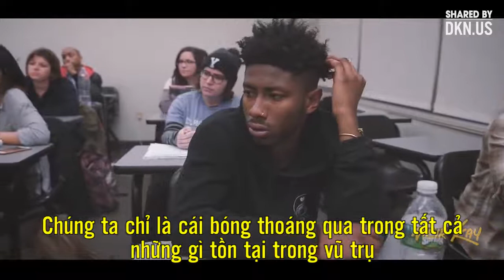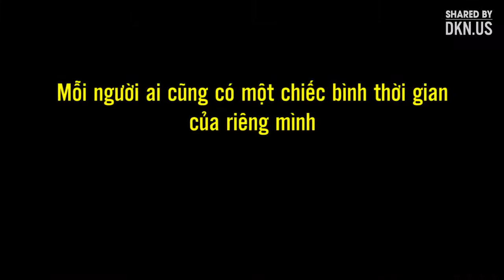Điểu quan trọng trong cuộc sống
Đây là một phim ngắn của Meir Kay nói về xây dựng tâm lý bản thân.